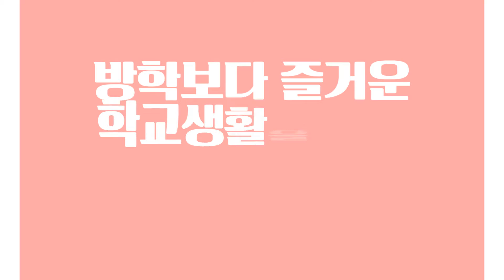선문대학교 31대 총학생회 선남선녀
선문대학교 31대 총학생회 선남선녀 소개영상